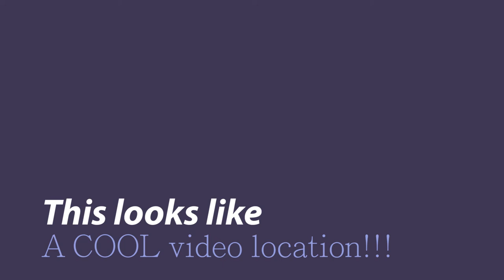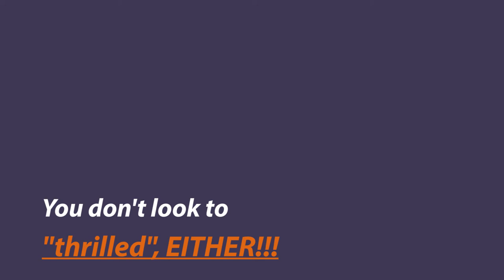Longhorn cattle in Ohio